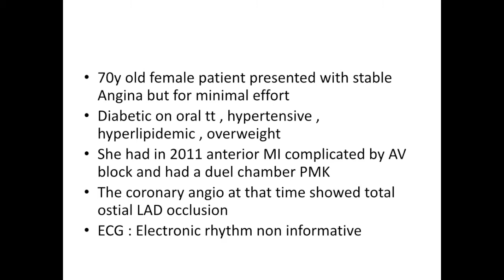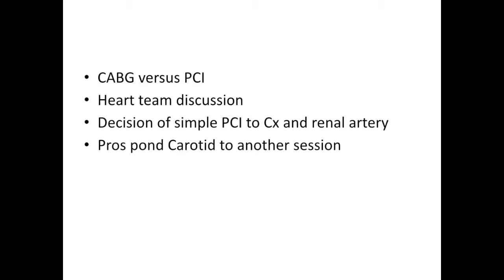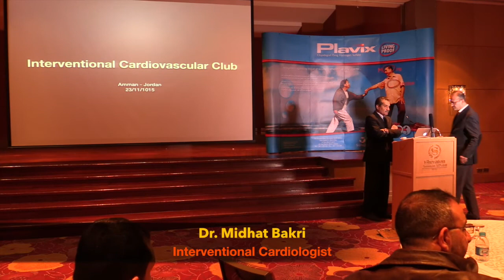Dr. Midhat Bakri, Heart Team Management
Interventional cardiovascular club, Nov 2015, Amman - Jordan